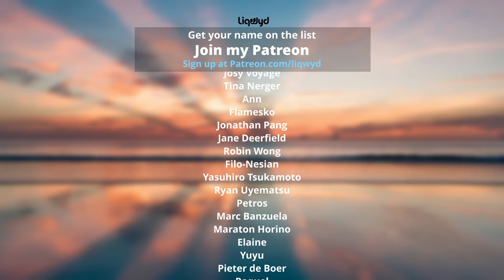LiQWYD - Rescue Me [Official]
⭐  BIG thanks to my Patreons:
Tina Huang
Jakub Rybarczyk
Anthoney King
Italian Time
Mile High Campers
Darell Chua
Chris O’Donnell
Hanami Okuno
Abwasserrohr
104 Fellybeans
Thomas Braun
Kyle Leffers
bdw beats
Tina Nerger
Ann
Jane Deerfield
Dale Nabeta
Yasuhiro Tsukamoto
Ryan Uyematsu
Petros
Masato Horino
Elaine
Yuyu
Pieter de Boer
SupraMang
Yaady Plummer
Delmarva Aerial Photography
Reid Cardwell
RobC R M
Anthony Beeler
Brett Ball
Smiley TK
Cooking With Judy Caldwell
Kenny Iloabuchi
Ouiji13
Roy Douglas Davis
Explorer Singapore
Robert Jackson
Mike Thomas
PRith Channel
Thomas Gee
Brock Martin
Kent Lawrence
Mary Waite
英紀 黒沢
Sandra
Coclé Nature Travel E.F
José Muñoz
Slippy Grip - @SlippyGrip
CC Spillman
R ,e Richard
Judy Justin
Lipe Paíga
Micah Ringlein
Phyllis Nunn
Alpinerover - @alpinerover